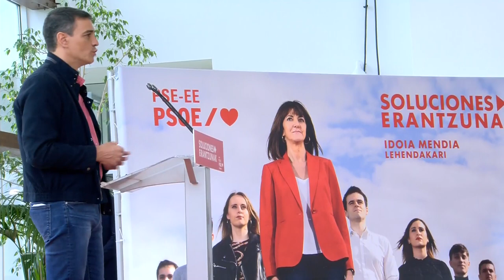12J | Idoia Mendia y Pedro Sánchez en Donostia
Idoia Mendia: “El proyecto político de los Socialistas Vascos es también un método: el acuerdo sin vetos y sin exclusiones”

·      La candidata a Lehendakari del PSE-EE destaca en un acto en San Sebastián junto al Presidente del Gobierno, Pedro Sánchez, que “somos la izquierda seria y coherente que no se distrae con los debates que quieren los nacionalistas”

La Secretaria General del PSE-EE y candidata a Lehendakari, Idoia Mendia, ha apostado hoy el diálogo y el acuerdo y ha asegurado que éste es el proyecto de los Socialistas Vascos para la próxima legislatura pero también su “método” de trabajo habitual en la acción política. “Nuestro proyecto es también un método: el acuerdo sin vetos ni exclusiones. El acuerdo con todos los agentes sociales, con todos los partidos, con todos los gobiernos; tenemos un plan para acordar y para actuar, para conformar un gobierno que escuche y que resuelva”, ha asegurado.

Idoia Mendia ha participado en el Parque Tecnológico de Miramon, junto al Presidente del Gobierno y Secretario General del PSOE, Pedro Sánchez, en el primero de los actos que éste protagonizará durante la campaña electoral en Euskadi. En el mitin ha intervenido también el líder de los Socialistas de Gipuzkoa y cabeza de lista por este territorio, Eneko Andueza.

En su intervención, ha destacado que los Socialistas Vascos “tenemos un proyecto de soluciones, de propuestas para rescatar a los perdedores de la crisis y para transformar Euskadi”. “Tenemos ideas y ganas para hacer una Euskadi donde nadie se quede atrás, donde los mayores se sientan seguros y atendidos, donde los jóvenes encuentren una oportunidad, donde los trabajadores tengan protegidos sus derechos y las empresas estén acompañadas en su transformación”, ha añadido.

Para ello servirá el voto socialista, ha asegurado, para “garantizar el progreso, la igualdad y la justicia social y lograr un gobierno centrado en los problemas de los ciudadanos y alineado con el de España, que sepa compartir en vez de competir, proponer y colaborar en lugar de exigir y denunciar y que ofrezca soluciones en lugar de discusiones”, ha asegurado. “Porque esa es la única herramienta válida para resolver problemas: el acuerdo. Ahora vamos a dar un paso más en un camino en el que siempre hemos estado los Socialistas Vascos, un paso más en la construcción de la Euskadi social y plural”, ha agregado.

La líder socialista ha aseverado que los Socialistas Vascos “estamos preparados para liderar la recuperación justa de Euskadi” porque “contamos con experiencia para estos tiempos difíciles, contamos con una trayectoria de compromiso con Euskadi y contamos con el mejor equipo y el mejor plan”. “El Gobierno Vasco necesita una izquierda seria y coherente, una izquierda que propone soluciones, una izquierda que no se distrae en los debates que quieren los nacionalistas”, ha concluido.

Por su parte, Eneko Andueza ha agradecido a Pedro Sánchez su presencia para “respaldar” a los Socialistas Vascos en esta campaña pero también por haber sido “valiente” y haber hecho posible un Gobierno progresista en España. También se ha referido a los partidos de derecha, que han tenido una actitud desleal y han visto en la pandemia una "oportunidad para derribar al Gobierno de España y alcanzar la Moncloa.